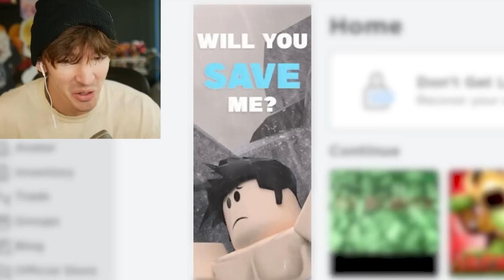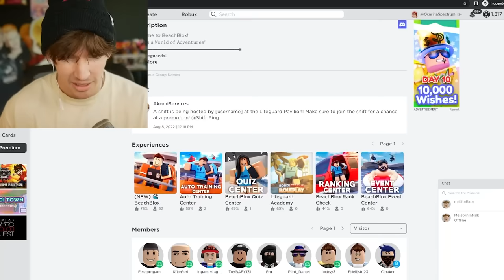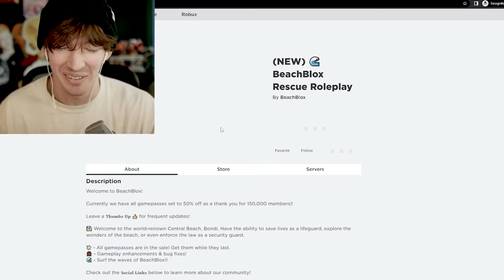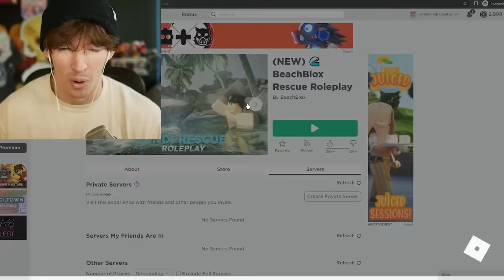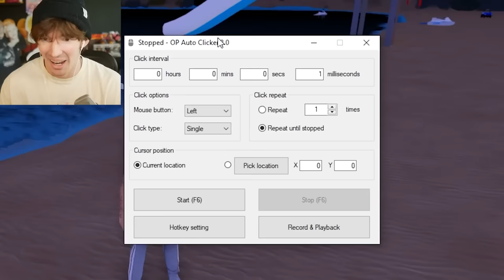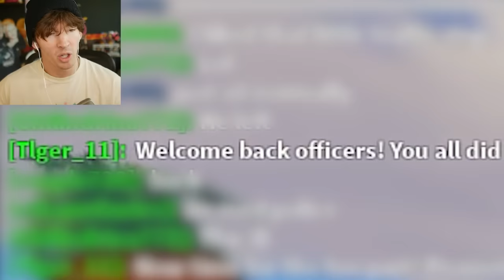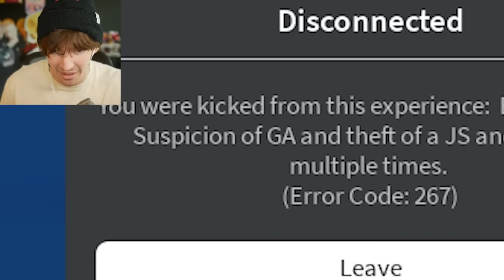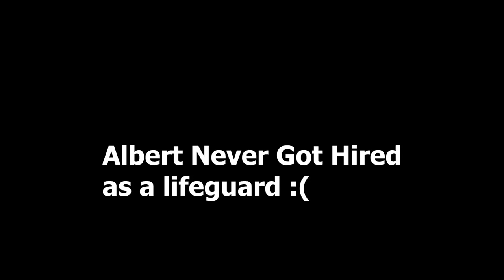I’m bad at my job…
Today I become a lifeguard woohoo